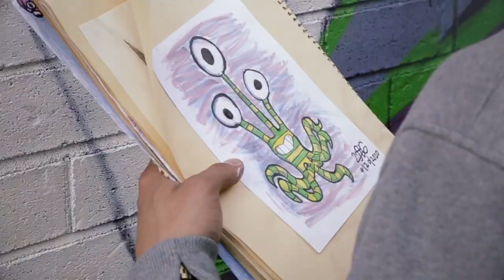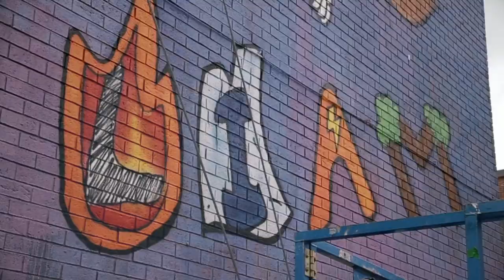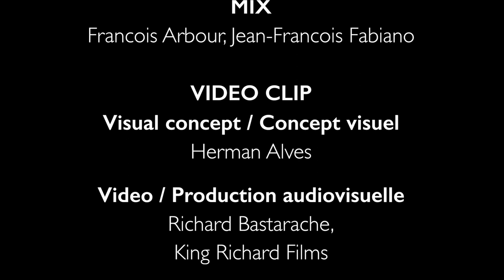HUMILITY (Liam's Song) Official Video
Humility Instrumental
In loving memory of Liam

Tenor Sax : James Campagnola
Writer-composer : Mack Mackenzie (It must be the drug track)
Dacer : Cjaiilon Andrade / Snap Boogie and Les danceurs de C.R.C.S Saint Zotique.

Arrangments : Jean- François Fabiano
Contribution : Guilherme Valente

Executive Producer : Herman Alves
Hermedia Publishing and Rhythms.one productions.

Musical Producer Jean-François Fabiano
Musicians with the courtesy of SMB Productions

Thanks to all of you who collaborated on this project!

Copyright Hermedia Publishing and Rhythms.one 2020